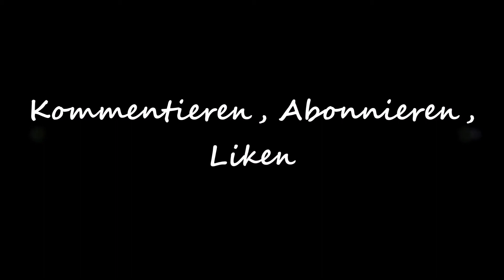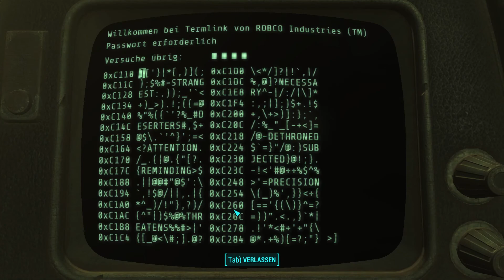💥 Fallout 4 (PC) deutsch #282 Am Rande des leuchtenden Meers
►Genre: RPG

►Veröffentlichung: 10. November 2015